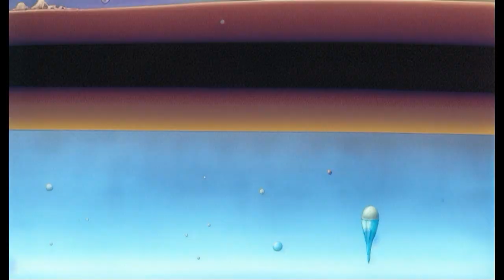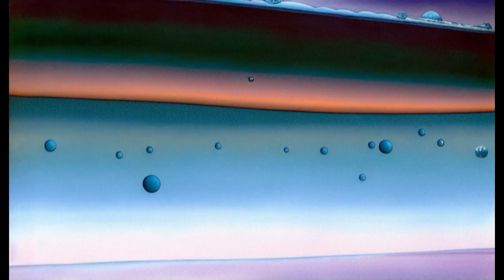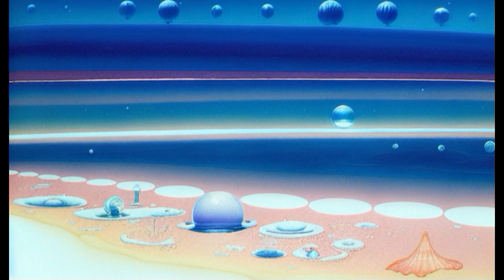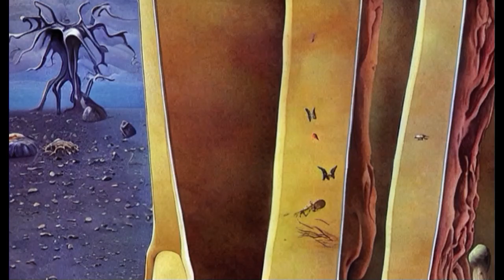Phrozenlight - Modular 1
My first Modular session with cherryaudio Voltage Modular.

Hardly do not know what I am doing at the moment ;)